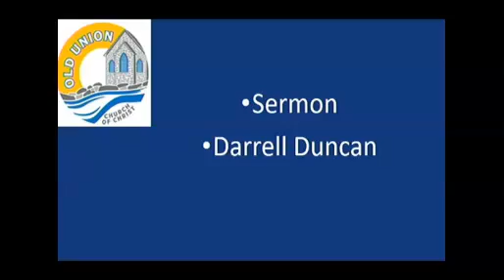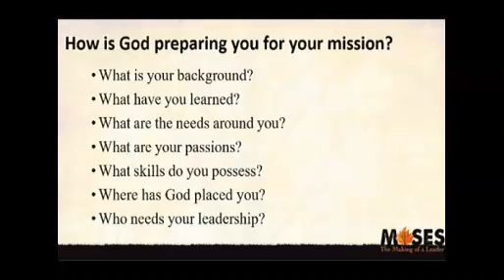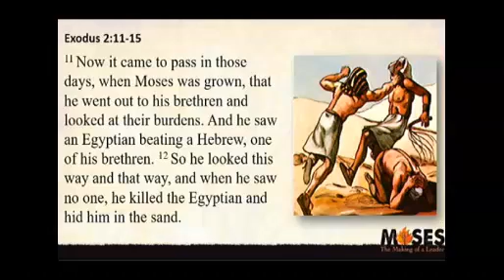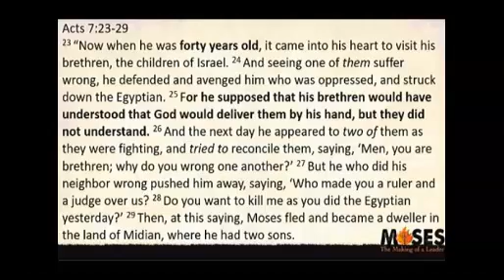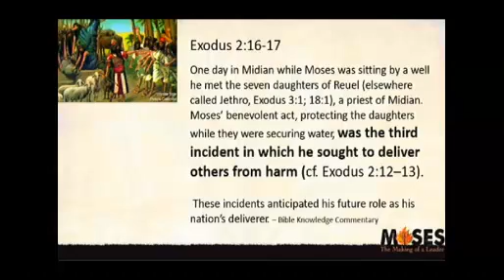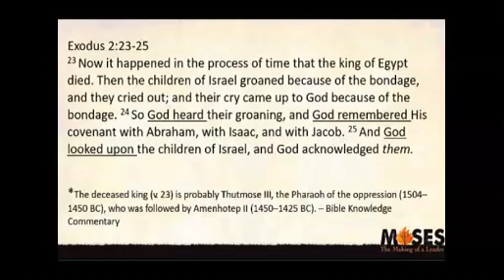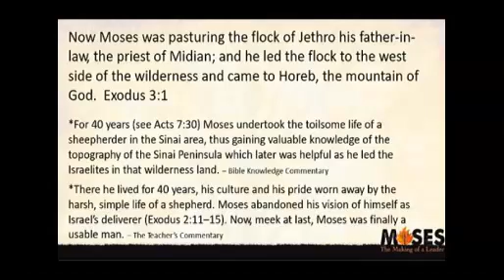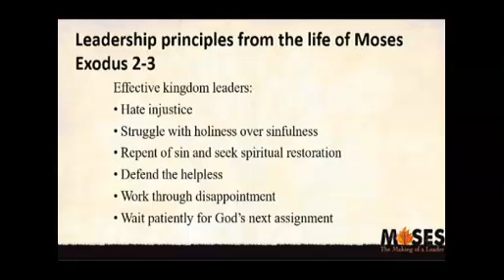Live Sermon 8 16 2020